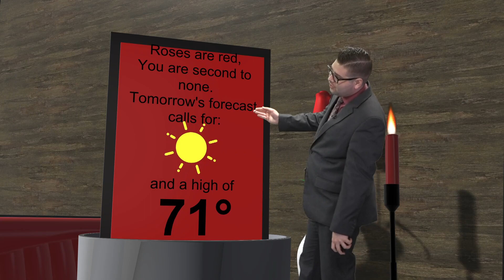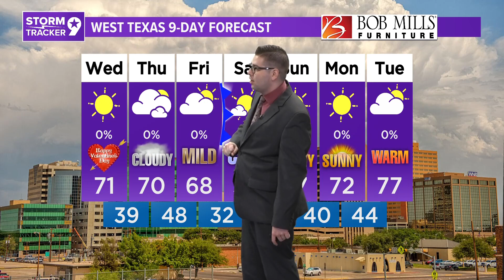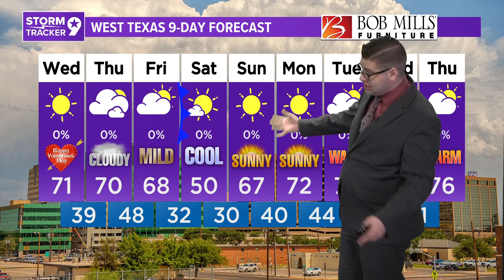Warmer than Average Temperatures Before Next Front | West Texas Forecast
Who would've thought that we'd see 70s in the middle of February? Well, after the next front, expect it to warm up even more.